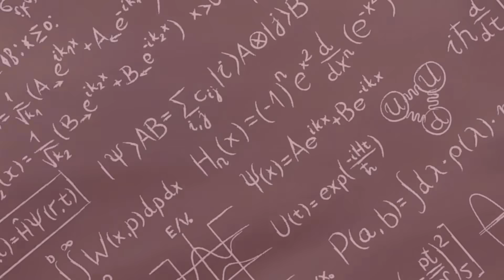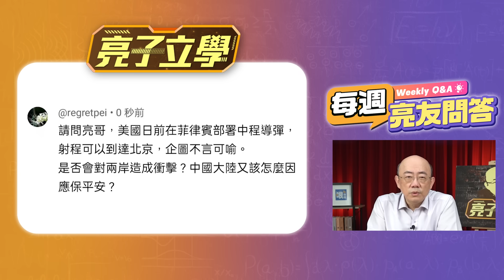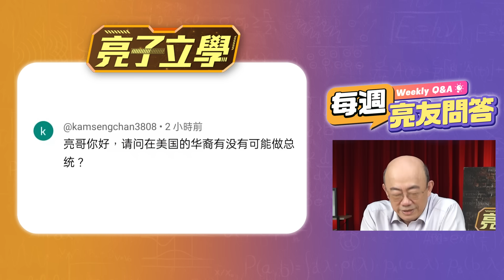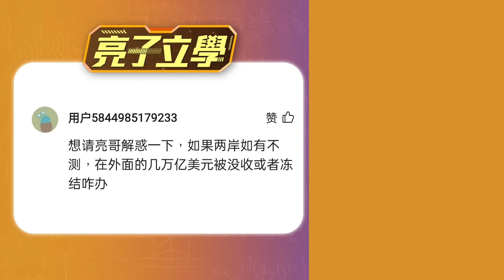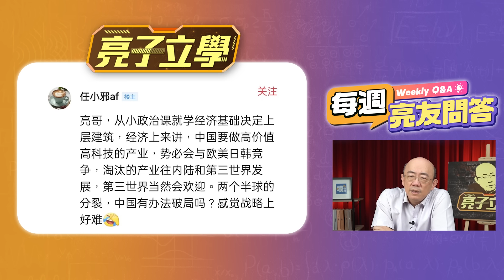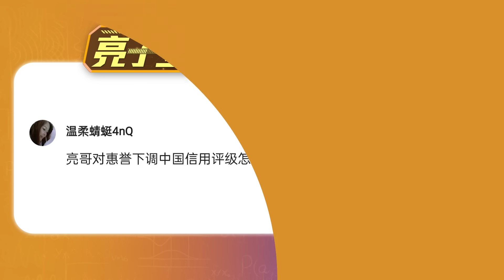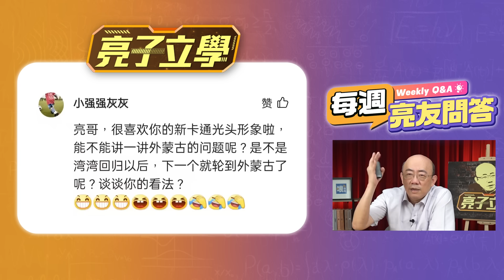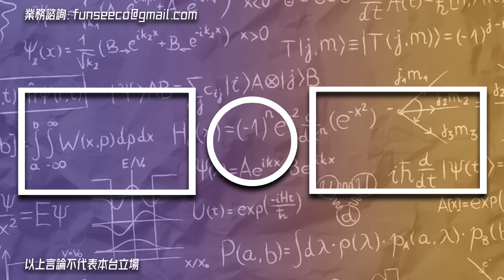中美選才_ 人生目標_ 美國降息_ 沒收美元資產 每週亮友問答 EP6【每週亮友問答】2024.04.22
友善連接：
《哏傳媒》tiktok短視頻